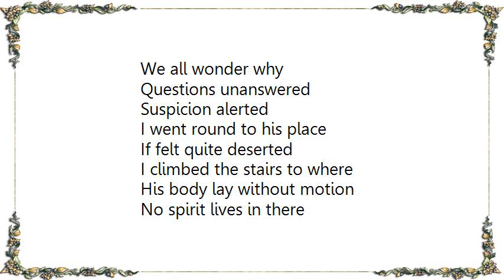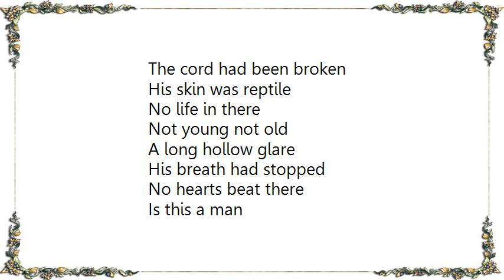Howard Jones - Automaton Lyrics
[Lyrics Howard Jones - Automaton]
He arrived on the scene
With no past and no future
He seemed to know your dreams
Replace tears with laughter

Street corner whispers
Would mention his name
Selfish? benevolent?
What was his game

Some say he's perfect
Some say a spy
A hidden power
They all wonder why
The rumors mounted
But still no fact?
I need to find out
Some say perfect hidden power
We all wonder why

Questions unanswered
Suspicion alerted
I went round to his place
If felt quite deserted
I climbed the stairs to where
His body lay without motion
No spirit lives in there
The cord had been broken

His skin was reptile
No life in there
Not young not old
A long hollow glare
His breath had stopped
No hearts beat there
Is this a man
Should I believe hidden power
They all wondered why

My attention was caught
By a sound from the door
Panic gripped the mind
What lay in store
A being stared at me
Benevolent, not cold
Automaton - he is controlled

Automaton - no life in there
No past and no future
No past and not future